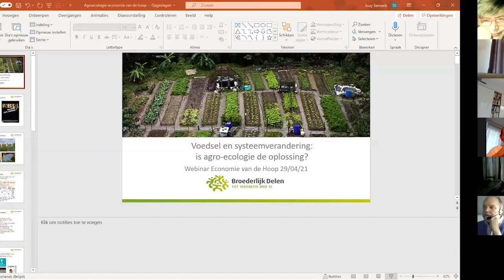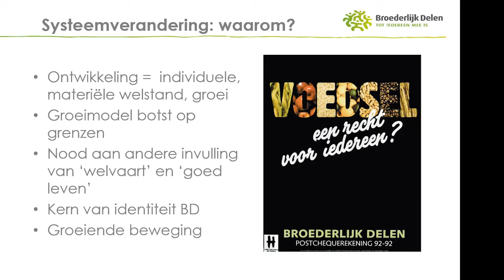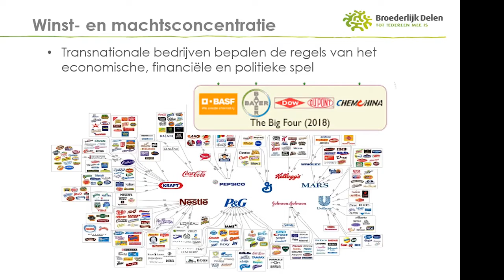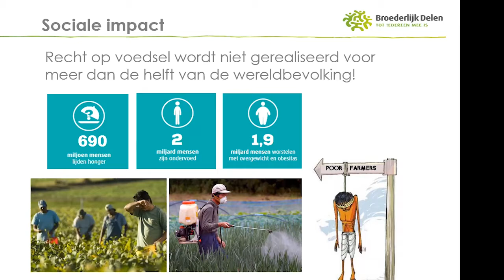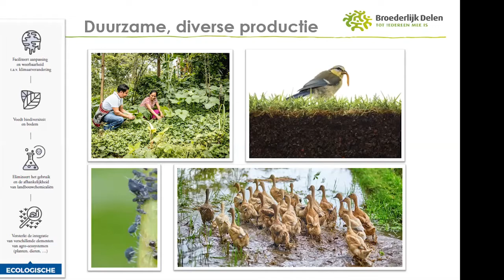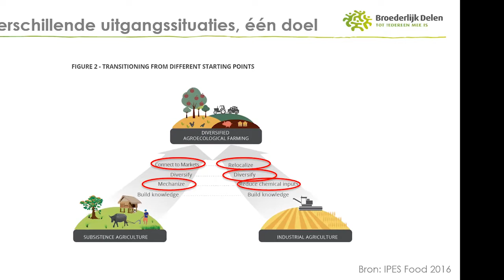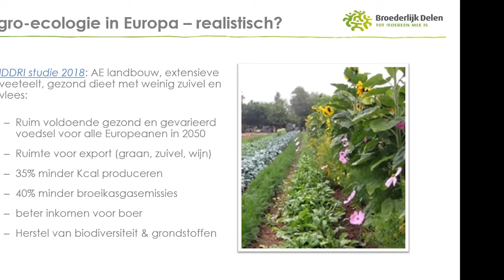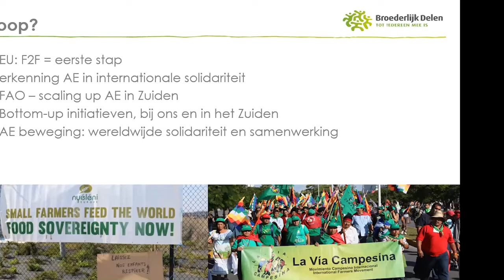Agro-ecologie: de natuur als bondgenoot?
Met "De donuteconomie van de hoop: een revolutie?" stellen de Leerstoel Economie van de Hoop, Broederlijk Delen en UCSIA een reeks van 3 webinars voor, waarin we duiken in de documentaire De 25%-revolutie.

Sessie 2:
webinar op donderdag 29 april 2021

Onze huidige manier om voedsel te produceren put gronden uit, brengt boeren in de problemen, en is nefast voor milieu en klimaat. Nochtans bestaat er een werkbaar alternatief, de agro-ecologie, nauw verwant met biologische landbouw. We laten er u kennis mee maken aan de hand van een fragment uit de documentaire de 25%-revolutie. Ondernemer Stijn Van Hoestenberghe (Omegabaars), professor Barbara Van Dyck (Coventry University), Suzy Serneels (Broederlijk Delen) en studente Emma Deckers van de UAntwerpen gaan met elkaar en met u in dialoog. Martha Claeys van de UAntwerpen modereert.